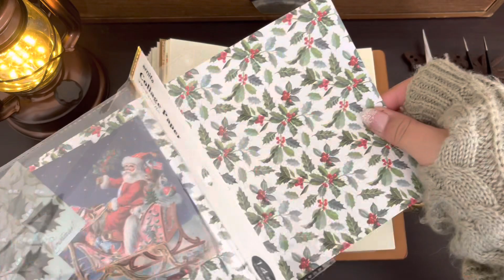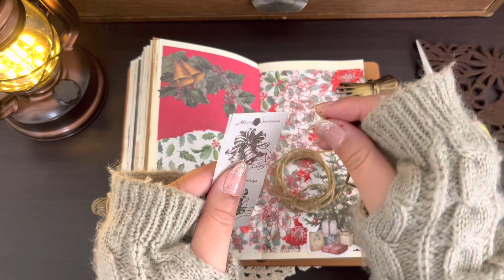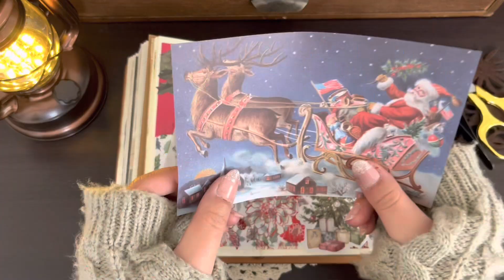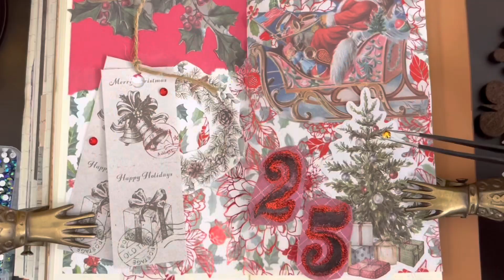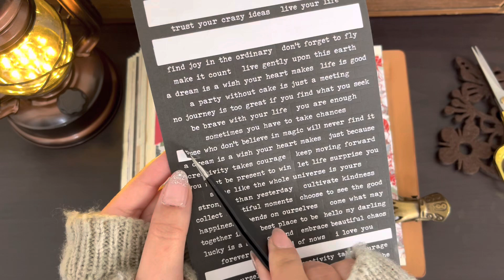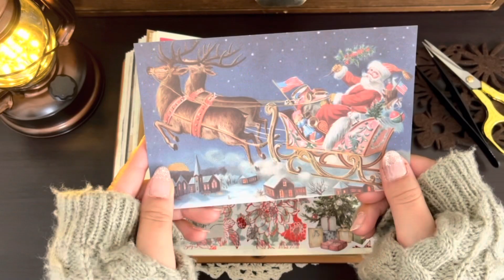ASMR｜クリスマスの装飾をする🎄コラージュ♡｜scrap book｜journal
Bunny（バニー）です🐰
主にコラージュ動画をUPしています❤︎
素材集めが好きなので、
購入品紹介動画や素材収納など、
色々な動画も投稿しています\( ˆoˆ )/
お時間のある時に他の動画ものんびり

▶︎コラージュのリクエストについて
・手持ちの素材で作れそうなリクエストのみ
お作りします♡
・出来ないと判断した場合は、次の方の
リクエストになりますので、ご了承下さい⭐︎
↑上記をご理解した上で、
コメント欄へリクエストお願い致します♡

紙モノなどの音で、少しでも多くの方に
癒しを届けられますように♩♩゛